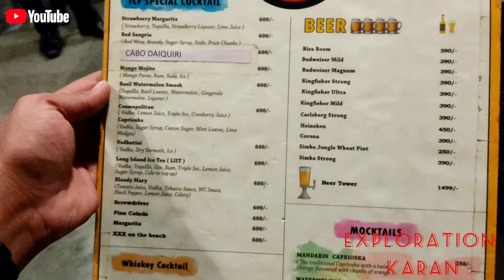The Coal Factory Bhilai | Unlimited buffet food in power house bhilai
The Coal Factory Bhilai | Unlimited buffet food in power house bhilai | coal factory bhilai                                                                                                                               Grills on table for the first time in Bhilai.
The Coal Factory is a buffet restaurant of Hotel Ashish International, GE Road, Powerhouse, Bhilai
Hello Dosto,
                      Swagt hai apka mere is new video me jisme aj  mai  apko le jane wala hu bhilai ke most famous restaurant jha apko unlimited buffet available karaya jata hai plus yehh restaurant apne ap me hi unique hai aur bhilai ka pahla asa restaurant hai jha apko yehh unlimited buffet milta hai toh aj ke iss video me wahi explore krynge aur jyda jankari ke liya video pura end tak dekhiya.
Related researchs : -
Restaurants in bhilai
Zomato bhilai
Best food in bhilai
Buffet system
Buffet near me
Food Hotel near me
Famous restaurants near me
Rooftop Restaurants in Bhilai
Best non veg restaurants in Bhilai
Best family restaurants in Bhilai
Bhilai Restaurants
Best Restaurants in Nehru Nagar Bhilai
Best restaurants in Durg
Best veg Restaurants in Bhilai
Best Dhaba in Bhilai
Restaurants in Bhilai Power House
Best Cafe in Bhilai for couples
Restaurants in Supela Bhilai
Barbeque Nation unlimited buffet price Mumbai
Barbeque Nation offers
Barbeque Nation menu
Barbeque Nation Non Veg buffet price
* Coal factory restaurant : -
Address: -Power House, Hotel Ashish International, Great Eastern Rd, Bhilai, Chhattisgarh 490001

Barbeque Nation unlimited buffet price Delhi
Barbeque Nation near me
Unlimited food near me
Restaurants in bhilai
Zomato bhilai
Buffet system
Buffet near me